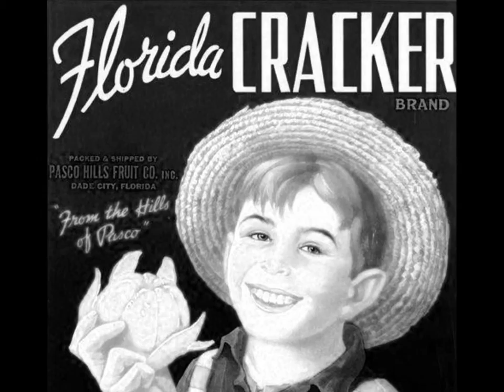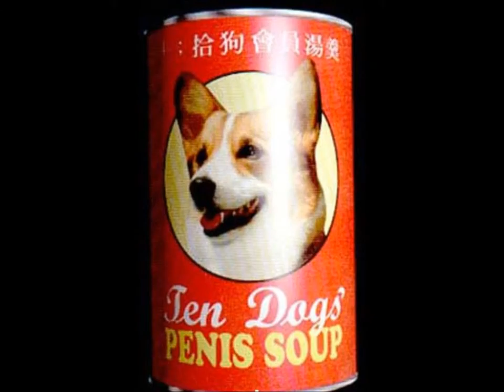Eat It Alive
Her/She Squirts - Eat It Alive